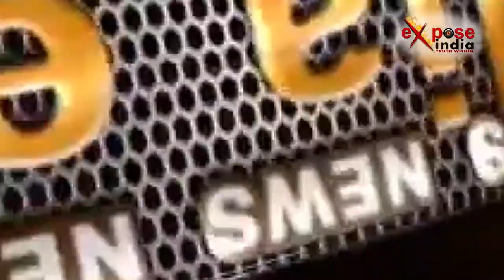चल पड़ी अखिलेश की साइकिल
समाजवादी पार्टी में चल रहे महाभारत में चुनाव आयोग ने अखिलेश को ही साइकिल का असली हकदार ठहराया। आयोग ने सोमवार को पार्टी के चुनाव चिह्न 'साइकिल' अखिलेश के नेतृत्व वाली समाजवादी पार्टी को देने का फैसला सुनाया। चुनाव आयोग द्वारा जारी आदेश पर मुख्य चुनाव आयुक्त नसीम जैदी के अलावा दो अन्य चुनाव आयुक्तों के भी हस्ताक्षर हैं। आयोग ने अपने आदेश में कहा आयोग ने दोनों पक्षों की दलीलों पर विचार के बाद यह पाया कि अखिलेश खेमा ही असली समाजवादी पार्टी है और वह ही पार्टी के नाम तथा चुनाव चिह्न (आरक्षण और आवंटन) आदेश 1968 के मुताबिक साइकिल चुनाव चिह्न के इस्तेमाल के हकदार हैं। आयोग के फैसले से अखिलेश समर्थकों में ख़ुशी की लहर दौड़ गयी।